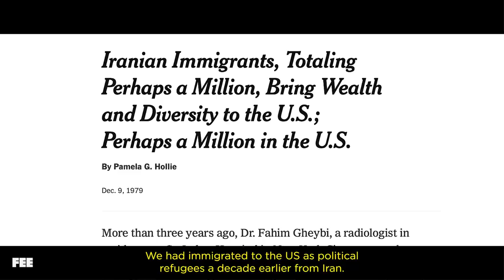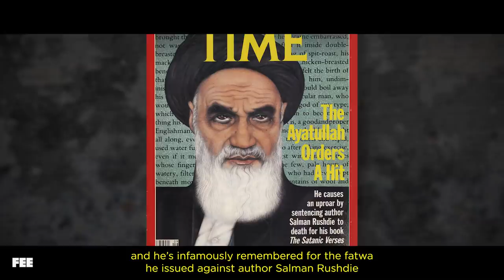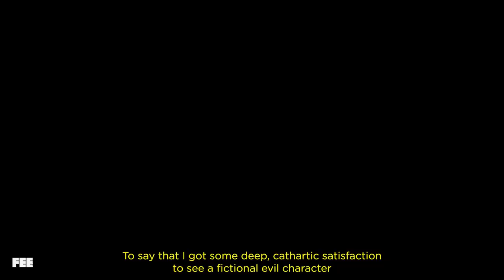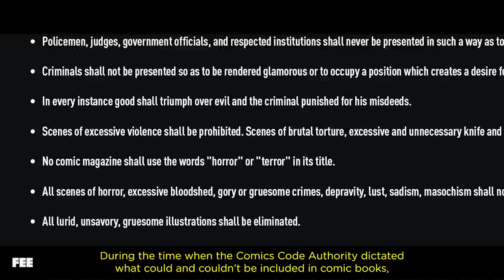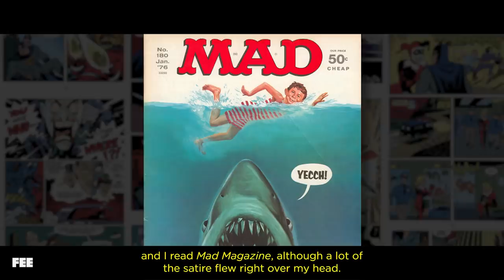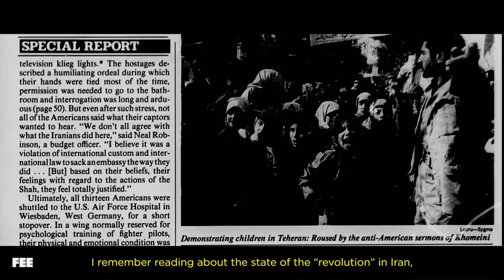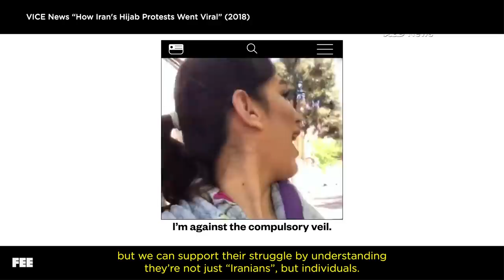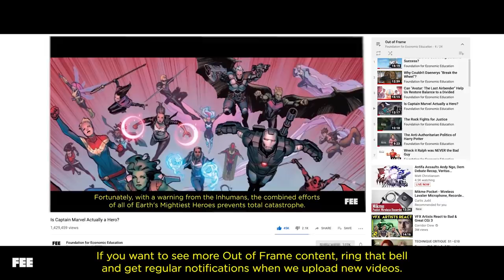The Joker, Nihilism, and One Iranian Boy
***NO SPOILERS FOR THE JOKER MOVIE***

For a young kid growing up in Tehran, Batman's never-ending battle with the Joker became a symbol for what was happening around him, as his once-prosperous world began to collapse under the weight of nihilism, discord, and senseless violence.

Monsters like the Joker exist, but even without super-powers, we can defeat them by believing in the spirit of Batman.

CREDITS:
Produced by Sean W. Malone
Written by Arash Ayrom & Sean W. Malone
Edited by Arash Ayrom & Sean W. Malone
Persian Subtitles by Saghar Erica Kasraie & Sheina Vojoudijarrah